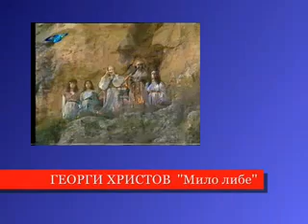Georgi Hristov - Milo Libe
Георги Христов - Мило Либе